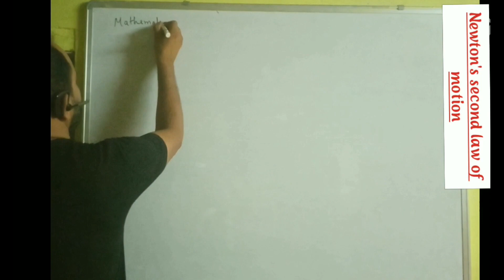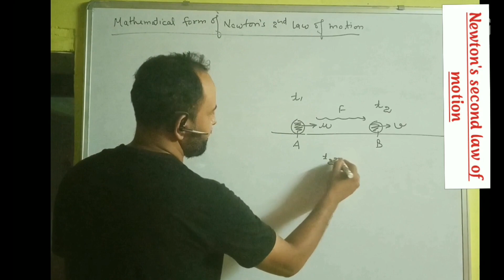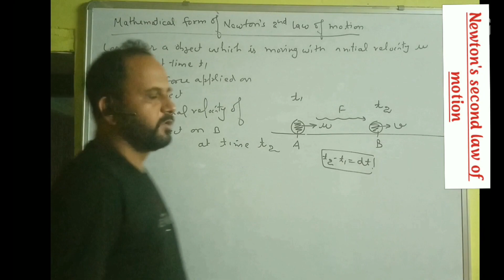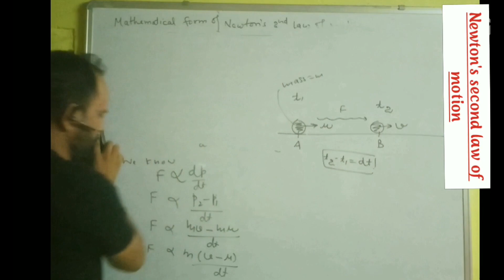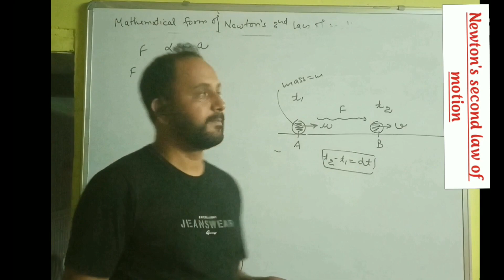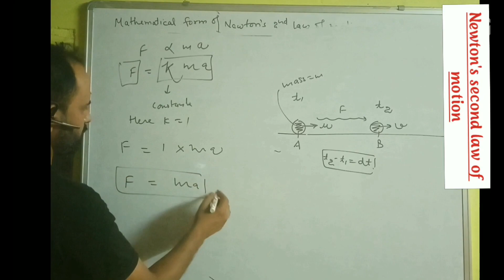Newton's second law of motion part 2